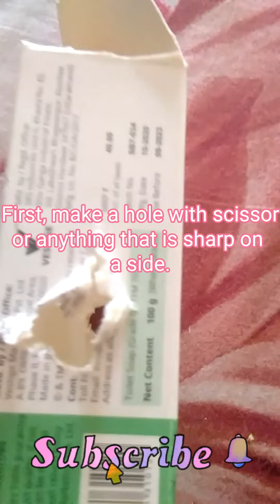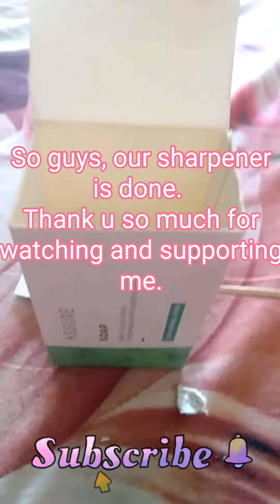How to make cute sharpener